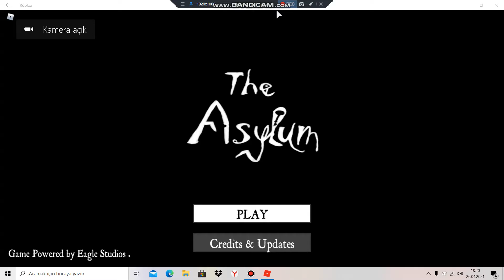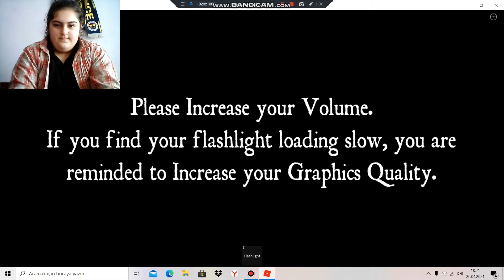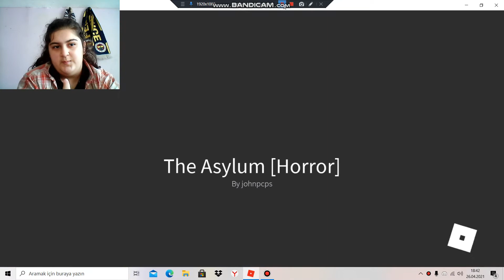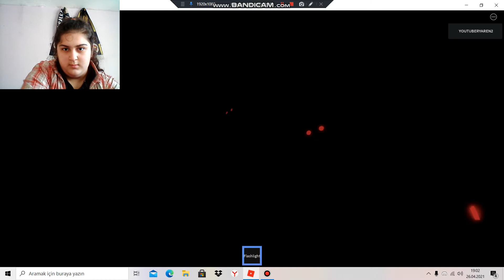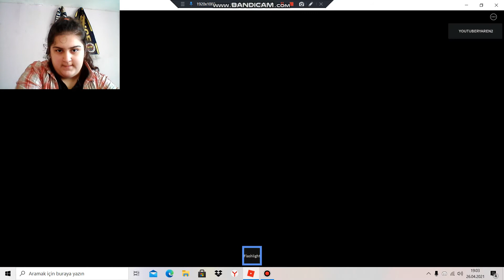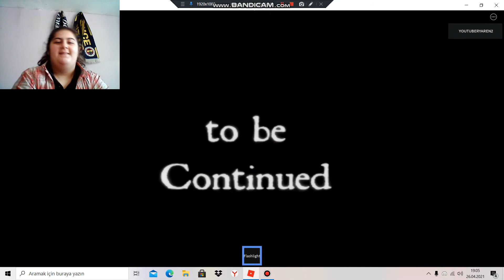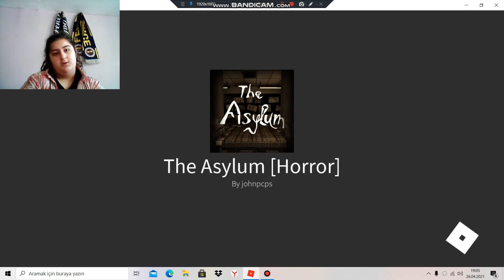ROBLOX THE ASYLUM BÖLÜM 1